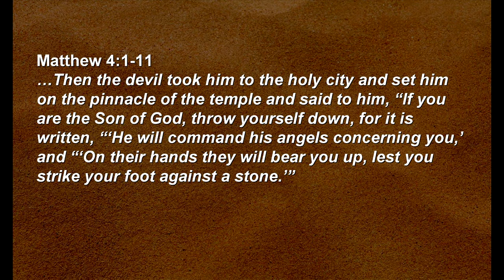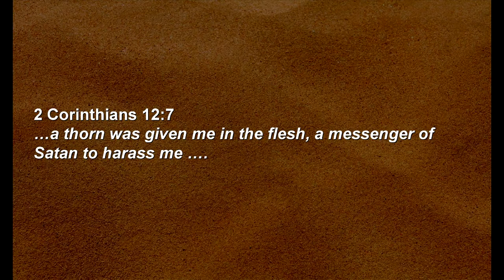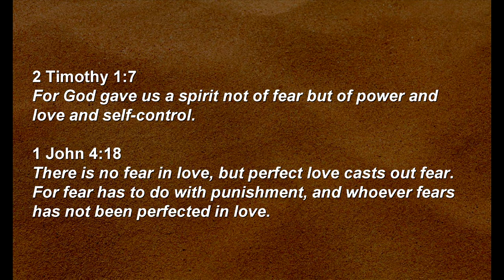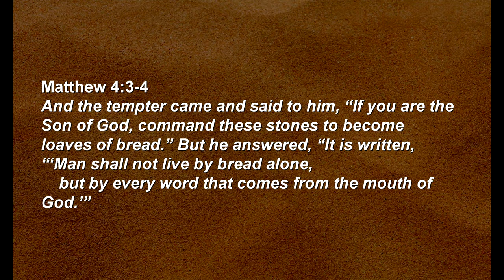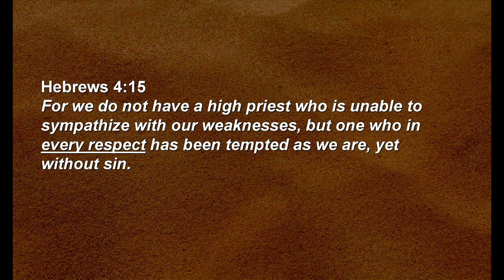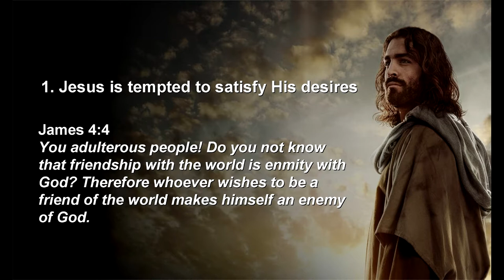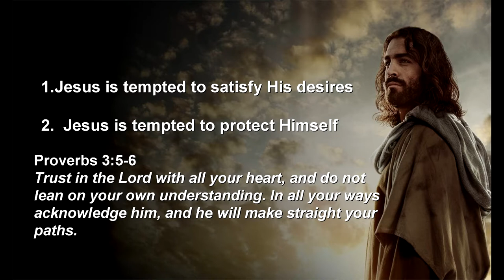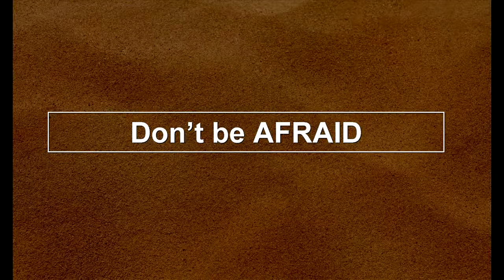Matthew: How to Fight Temptation and Win !!!